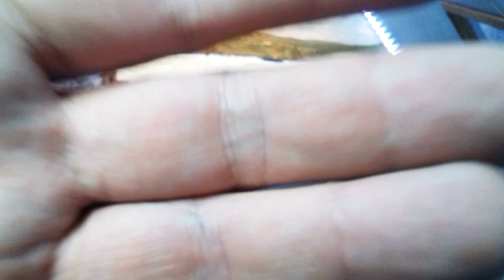Meine Modellbahn Teil 266 ( Thema Oberleitung ja oder nein )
Hallo meine lieben Modellbahn Freunde und Besucher meines Kanals . Thema Oberleitung ist ja alles so eine Sache für sich . Natürlich sieht es besser oder auch natürlicher auch wenn Oberleitung steht . Aber dazu sollte auch überall Oberleitung sein und nicht nur halbe Anlage . Auch ein Thema wegen Schienen reinigen wer macht schon ständig Oberleitung ab . Aber da ist jeder anders die einen wollen es unbedingt andere nicht unbedingt . Ich freue mich über ein Feedback von Euch . LG Sven Eisenbahner